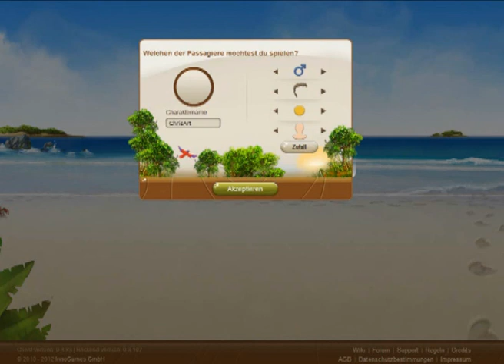Spielvorstellung: Lagoonia.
Dies ist die Spielvorstellung: Lagoonia.